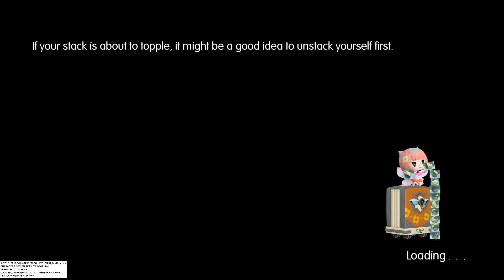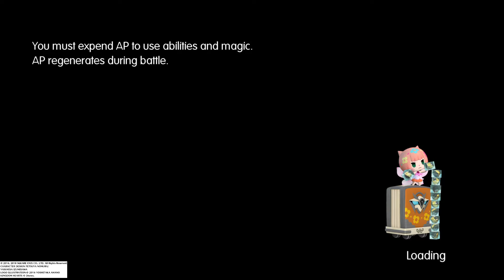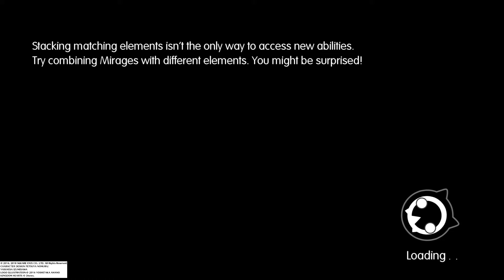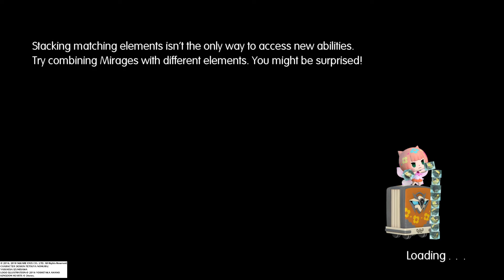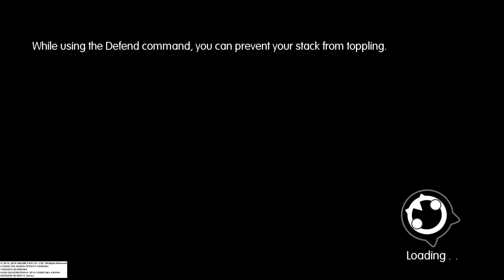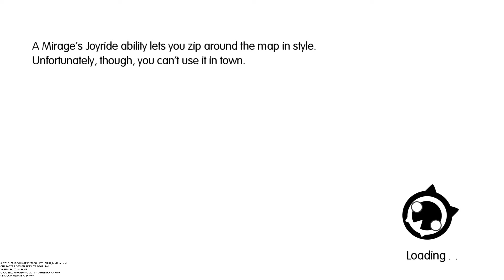Let’s Play World of Final Fantasy (Blind) Part 54: The Chain Road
Chain links connect like a road...